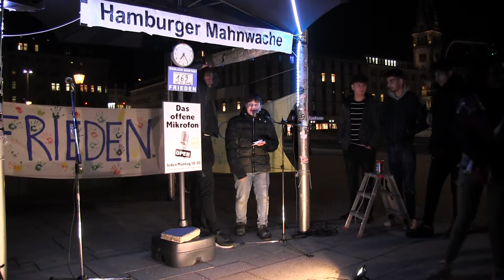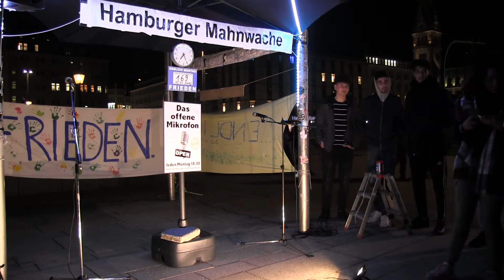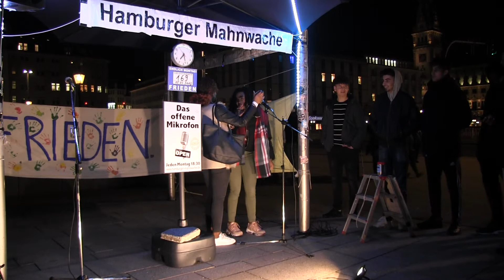169. Hamburger Mahnwache-12 | Offenes Mikrofon 4